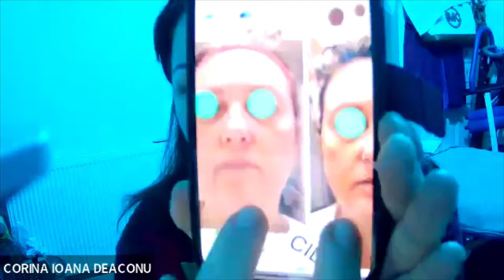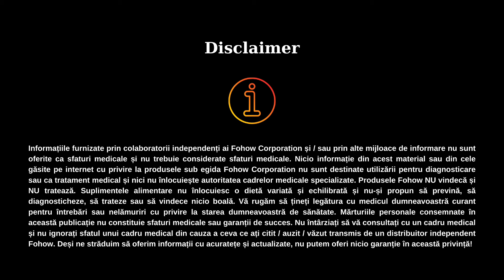Masajul Fohow- o experiență modernă bazată pe înțelepciunea străveche a MedicineiTradiționaleChineze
Urmareste aceasta prezentare tinuta de Nicu Ghergu si experientele din partea partenerilor Fohow.
Masajul Fohow - o experiență modernă bazată pe înțelepciunea străveche a Medicinei Tradiționale Chineze.

Video editat de Mihaela Maican.